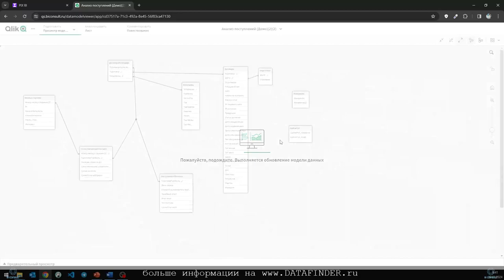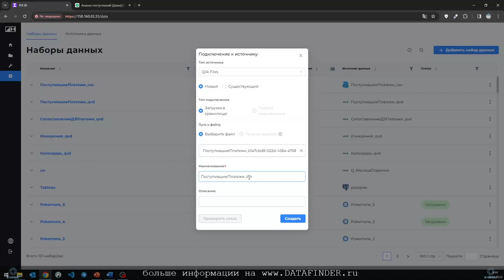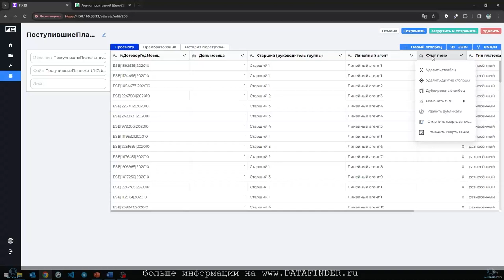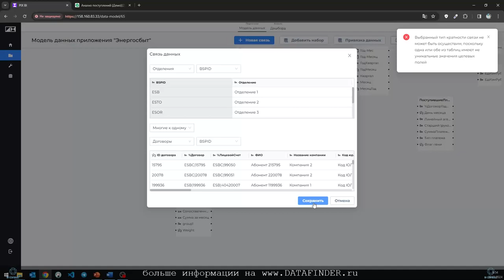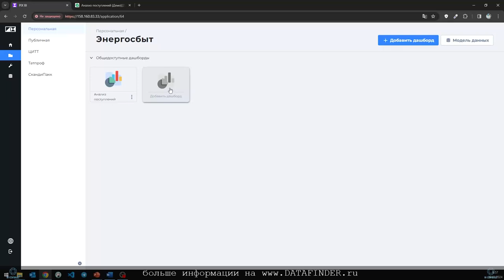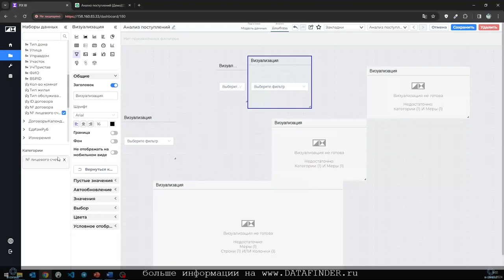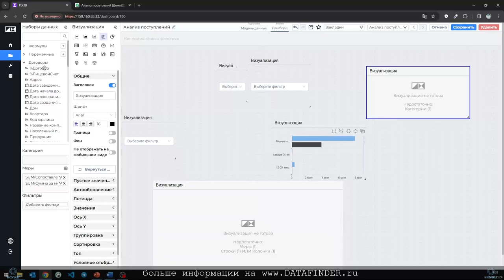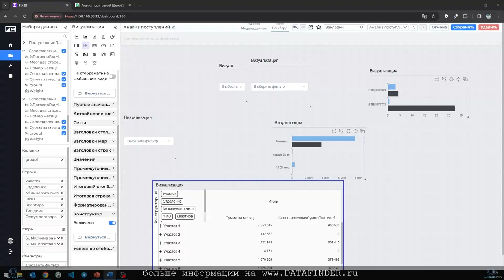Миграция из Qlik Sense в PIX BI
В связи с уходом вендоров с IT-рынка России, перед клиентами встает задача найти альтернативное BI решение и произвести полноценный переход на новую систему BI.
Часто клиенты выбирают PIX BI – который демонстрирует широкую функциональность и быстродействие при работе с большими объемами данных.

PIX BI содержит встроенный модуль PIX ETL, который позволяет собирать данные из различных информационных систем и подключаться к нужным источникам данных, в том числе к QVD-файлам Qlik.

Модель данных, используемая в пропиетарных системах BI, с архитектурной точки зрения не подходит для реализации в BI-инструментах, внутренним хранилищем которых выступает база данных, поэтому одним из этапов миграции становится рефакторинг существующей модели для оптимальной работы PIX BI.

Проект можно разделить на несколько очередей:
- Подготовка и установка серверного обеспечения.
- Приобретение основной поставки PIX BI
- Развертывание системы Clickhouse.
- Написание микро-сервиса для загрузки данных из Excel.
- Написание универсального скрипта по обработке данных из Excel.
- Подготовка моделей данных.
- Перенос дашбордов из пропиетарной BI в PIX BI.

pix bi источники данных,
pix bi лицензия,
формулы в pix bi,
pix bi сравнение,
pix bi иерархия,
pix bi среднее,
pix bi mac,
pix bi api,
pix bi calculate,
pix bi продажи,
pix bi pivot,
анализ данных pix bi,
pix bi rs,
подключить pix bi,
работа в pix bi,
pix bi доступ,
pix bi неделя,
как посчитать в pix bi,
pix bi торрент,
pix bi https,
value pix bi,